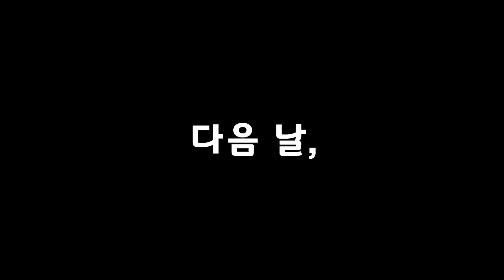흰머리 뽑아봤더니 100개가 넘게 나와버렸다...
콩을 많이 먹으면 흰머리가 안날려나 'ㅁ'